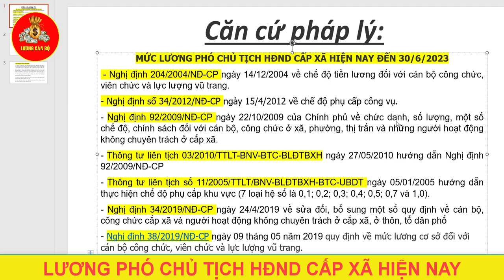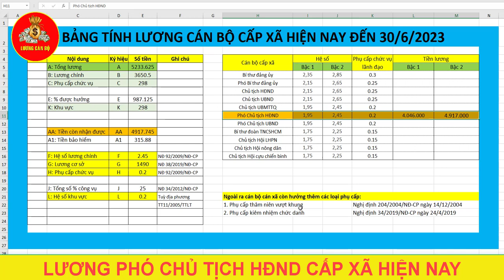Lương Phó Chủ Tịch HĐND Cấp Xã Hiện Nay Đến Ngày 30/6/2023 Là Bao Nhiêu?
lương của chủ tịch hội cựu chiến binh xã
mức lương cơ bản của chủ tịch xã
mức lương của chủ tịch cựu chiến binh xã
lương bí thư chủ tịch xã
chủ tịch xã lương bao nhiêu
lương của chủ tịch xã là bao nhiêu
lương của phó chủ tịch hội cựu chiến binh xã
chủ tịch xã lương tháng bao nhiêu
lương của chủ tịch xã năm 2021
lương của phó chủ tịch xã
lương của chủ tịch hội phụ nữ xã
lương phó chủ tịch hội nông dân xã
mức lương của chủ tịch hội nông dân xã
lương phó chủ tịch hội đồng nhân dân xã
lương của phó chủ tịch hội đồng nhân dân xã
lương chủ tịch hội đồng nhân dân cấp xã
mức lương của chủ tịch xã là bao nhiêu
lương chủ tịch xã một tháng bao nhiêu tiền
lương chủ tịch xã một tháng bảo nhiêu
lương phó chủ tịch mặt trận xã
mức lương phó chủ tịch xã
mức lương của phó chủ tịch xã
lương chủ tịch xã một tháng bảo nhiều tiền
lương của chủ tịch mặt trận xã
mức lương của chủ tịch hội phụ nữ xã
lương chủ tịch xã năm 2022
lương chủ tịch xã năm 2022 là bao nhiêu
lương của chủ tịch hội người cao tuổi xã
Thông tin của Kênh mang ý nghĩa tham khảo.